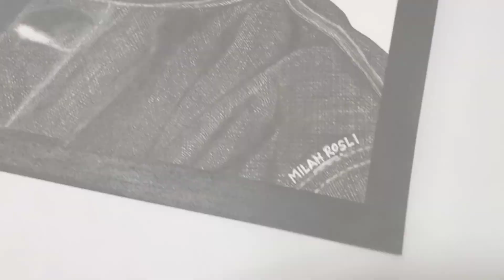Dato' M. Nasir | Lukisan Potret • graphite and charcoal drawing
Hello 🌺

Ok. This one is my favourite! I love his songs so much because they all have deep meanings also like a reminder to all of us.
Once, I met him at Sepahtu Reunion. He is so tall and handsome. I can't believe he is over 60 now like what?! 😱 He is still charming to me!

So, for this drawing, I tried my best to make it as realistic as I can to show my love and respect to the person himself, Dato' M. Nasir ❤

Music in this video is by talented youtuber musician:

M. Nasir - Kepadamu Kekasih ( piano cover )

M. Nasir - Salam Dunia ( piano cover )